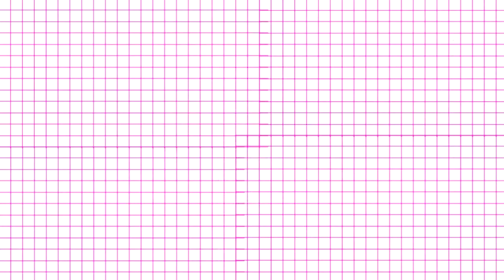♥ DIY LAS MEJORES TARJETAS NAVIDEÑAS /Belita ♥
DIY COMO HACER TARJETAS  NAVIDEÑAS FACILES Y BONITAS PARA REGALARLE A TU NOVIO O A TUS SERES QUERIDOS AMIGOS ETC.
ESTAN SUPER CUTE, SEGURO LES VA A ENCANTAR RECIBIR ESTE REGALO.